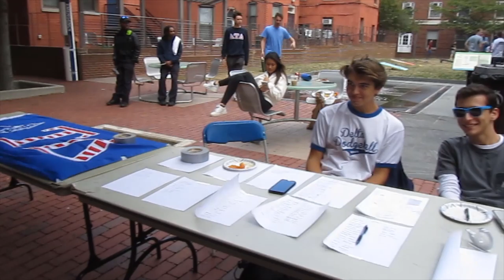Delta Tau Delta DC Candlelighters Fundraiser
On October 5th  Delta Tau Delta hosted a philanthropy event to raise money for DC Candlelighters in South Park. DC Candlelighters is a non profit that provides support for the families of children with cancer. It featured games, food, and live music from the band Pinewald who volunteered to play for the event free of charge.